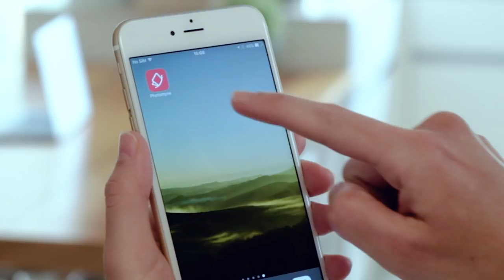How to Use your iPhone to Scan & Save Old Family Photos